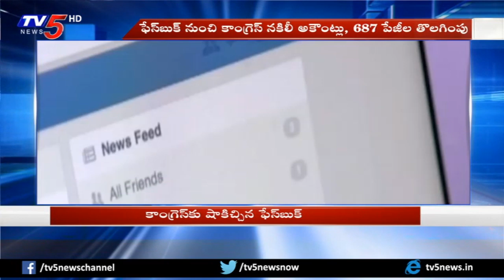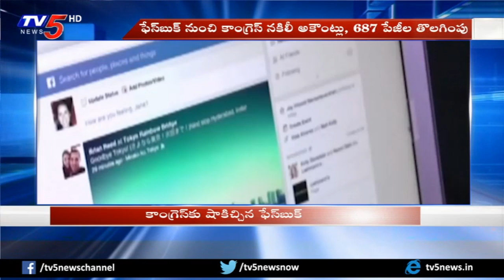కాంగ్రెస్ కు షాకిచ్చిన ఫేస్ బుక్ : Facebook Removed Pages and Accounts Linked to Congress | TV5